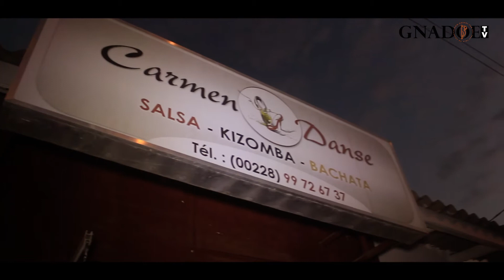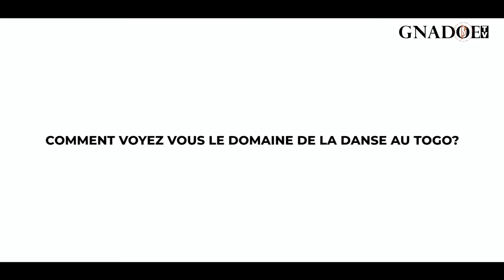INTERVIEW CARMEN DANSE - GNADOE MAGAZINE